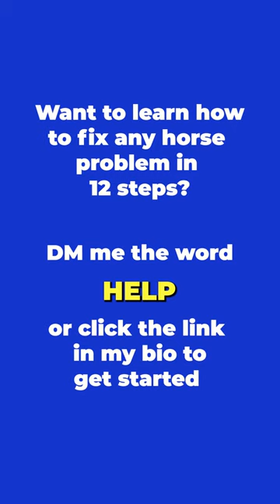Establishing Your Bubble With Your Horse! Part 7! | The Horse Guru - Michael Gascon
Registration for the FREE Horse Help Challenge is NOW OPEN:
Establishing Your Bubble With Your Horse! Part 7!